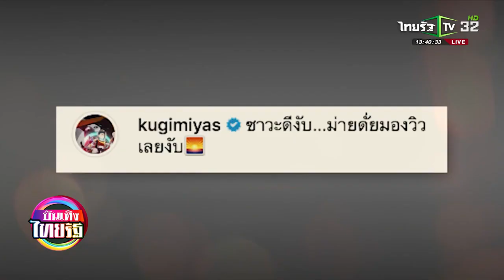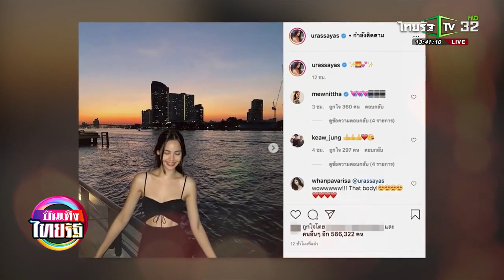หวานไปมั๊ย ณเดชน์ ชม ญาญ่า สวยจนไม่ได้มองวิว 12 01 64 บันเทิงไทยรัฐ